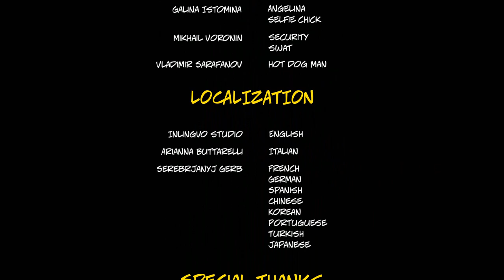ПАПОЧКА ИДЁТ Creepy Road #3 ( ФИНАЛ )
Мир сошел с ума. Полчища врагов лежат между Флинтом Тракером и его драгоценной Анжелиной. Лишь смелость и верный дробовик помогут ему добраться до дома и спасти любовь своей жизни. Мир Creepy Road населяют более 30 различных типов безбашенных врагов – от птиц и животных, до сошедших с ума людей. Каждому из них присущи свои уникальные атаки и поведение. Хватит ли у тебя сноровки, чтобы пробиться через них? Все локации, где предстоит побывать Флинту, отрисованы вручную с любовью, и наполнены уникальными деталями и незабываемой атмосферой. Флинт Тракер – тот самый простой хороший парень с огромной душой. Кто знает, возможно, он даже любит тайком почитывать Пауло Коэльо, послушать Чайковского и насладиться созерцанием полотен Дали?.. Сложно сказать наверняка, но что доподлинно известно, так это то, что Флинт разнесет в щепки все, что преградит ему путь!